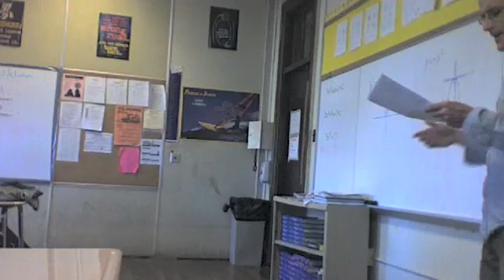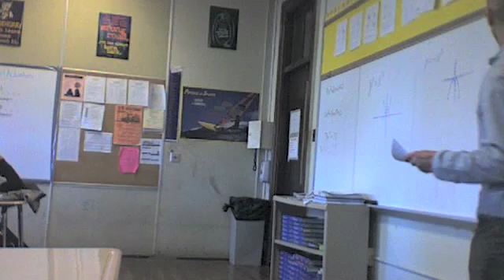Math Teacher Raps Run This Town (Jay-Z) - Quadratic Equation / Formula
Math Teacher Raps to Run This Town (Jay-Z) the Quadratic Equation / Formula.

Quadratic Equations are x squared
Parabolas we graph there
Curves to graph look like a hill
A function we have, you can chill

A negative x the graph goes down
Solve the problem, tell me now
Only thing that's on my mind
Is who's going to solve this problem tonight
We gonna solve this quadratic

We are, ya I said it, we are
This is a simple problem, pen on the paper
Get y'all pocket protector, all nerd everything
Math books, Math rules, all math everything

And our quadratic, can be solved by factoring
Completing the square, add that crazy thing
This is la math formulas, I'll explain later
But for now, let me get back to this paper

Put the equation in standard notation, tryin to get back
I can solve this if I know how to get on track
a-x squared plus b x plus c here it go
Curved graphs running like circles on figures, now we squared up
Hold up

Maths a game, its all fair
Don't break the rules, you'll get no where
So keep doin the math thing
Solve and plot its not a pain

Victory's within the mile
Almost, there don't give up now
Is who's gonna solve this problem tonight
-b +- square root of b squared minus 4 a c all divided by 2a
Who's going to solve this problem tonight

You can call me Einstein the math CZAR
Please follow the leader, so teacher we are
X squared is tough, it's the return of the equation
Quadratic Equation

Uh, Uh, ain't solving nothing
If I cant factor, uh,  or plug in
My whole team got the factoring, they jealous
Either way I will solve the equations, they got a table full of ordered points

And they ain't graphing linear
This is quadratic, and, they only have lines
My whole team got curves
So, we lookin' like quadratics